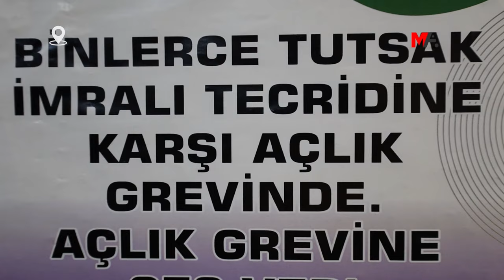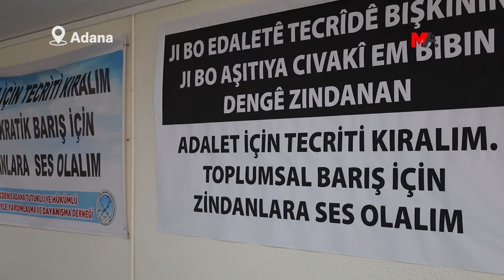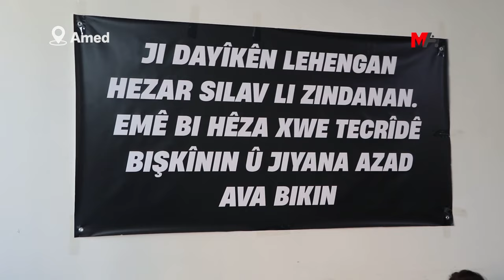‘TALEBİMİZ KABUL EDİLENE KADAR NÖBETİ SÜRDÜRECEĞİZ’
Adalet Nöbeti eylemlerinde, talepler kabul edilene kadar nöbetin sürdürüleceğine dikkat çekildi